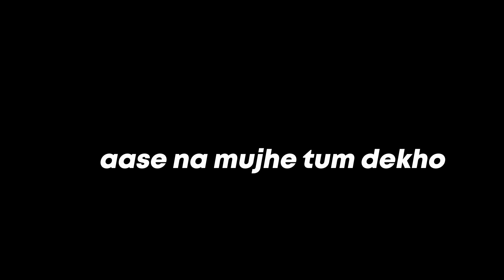I'm VALORANT INDIA's most TOXIC Player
Valorant India's Most TOXIC Player, Yeah... You Heard that right. Valorant Indian Servers are Known for there TOXIC Players and I'm here to Be one.

jk, This is a Just a Valorant Meme Video and I Hope you Enjoy it.

*More info about the video to fill out your keywords.*

Socials

valorant india toxic Moments that will make you laugh.